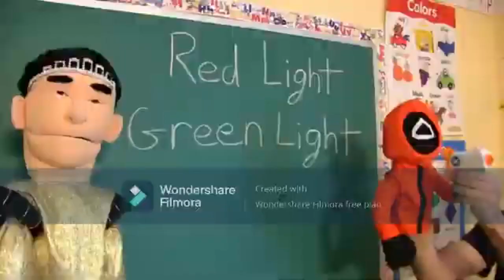(V2) Camy02mix's 23th Custom Sparta Source (FIXED)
Chorus quote: この、です、*record scratch* Why am I speaking Japanese?
Madness quote: Nickel. Dime.
Pitch number: 13
Base to use: Extended
For which user: KFC by NBK 2021

NOTE : AFL2021 (myself), BBVA2021, CBWS2021, ColinSR,  KFC2021 (also myself), KikoGamez, Lazy Butterfly Redux, Mann Maker Studio, NBKC2021, -ParamountSR-, TehDutchSpartan, TehNBKSpartan, TehThaiSpartan, TTT2021, Voda Alexandru TehRomanianSpartan & Everyone can your do Has A Sparta Anybase Remix with a Anyone/NBK Style or any style you like, especially a collab?